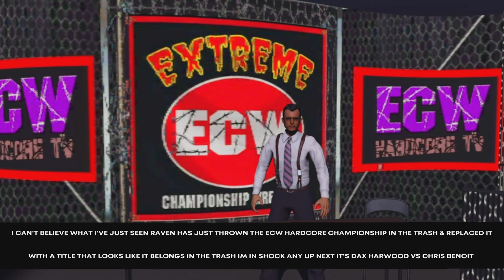WWE 2K23 ECW UNIVERSE ECW HARDCORE TV #44